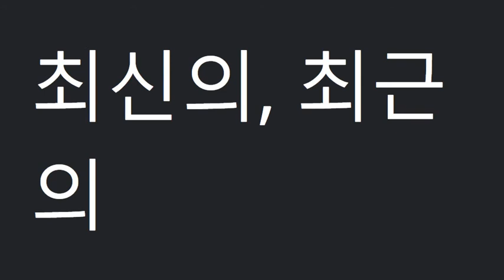비상(홍민표)고1_1과_단어 (2015개정)